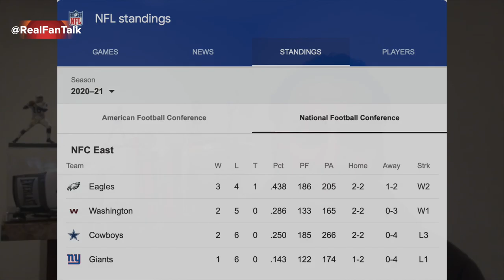Cowboys, Eagles and the NFC Least